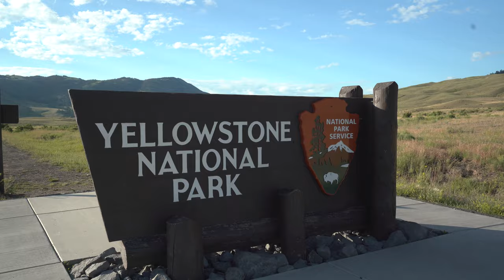PREVIEW Yellowstone National Park, Montana\ Wyoming - (August 2019)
Here's a quick teaser of some of the great things we experienced in YNP. Check out the playlist on the channel to see more detailed videos of all of these adventures!